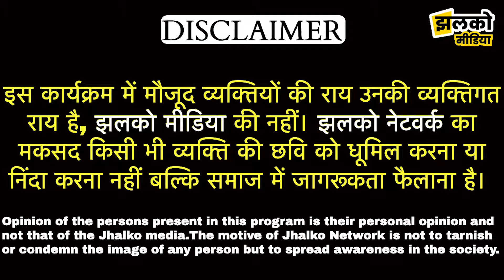झुंझुनू के नेता जी से ज्यादा अमीर है उनकी पत्नी, देखें किस नेता के पास कितना है खजाना~Jhunjhunu News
Produced By: Jhalko Jhunjhunu
Edited By: Ravi Ji
Reported By: Arun Ji
Cameraman :